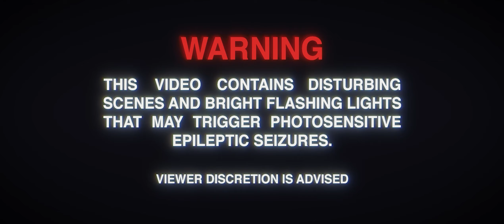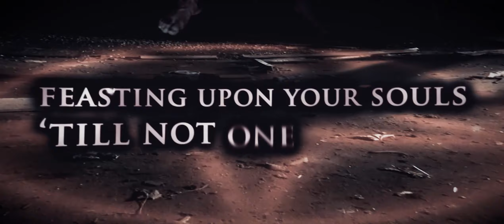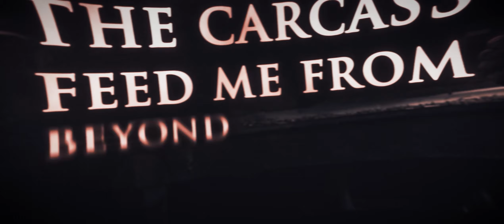XII THORNS - EDAX ANIMAE (THE SOULEATER) [OFFICIAL LYRIC VIDEO] (2023) SW EXCLUSIVE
EP: WREATH
Released: February 8, 2023
Genre: Blackened Deathcore
Location: The Netherlands

Line-up:
Louis Pasmans - Vocals
Roel Bosma - Guitar
Tomm Hoesen - Guitar
Erik Beckers - Drums

Credits:
All Music by XII THORNS
Recorded, Mixed and Mastered by Roel Bosma
Logo, Artwork and Video by Louis Pasmans